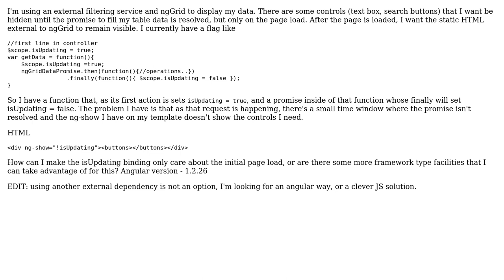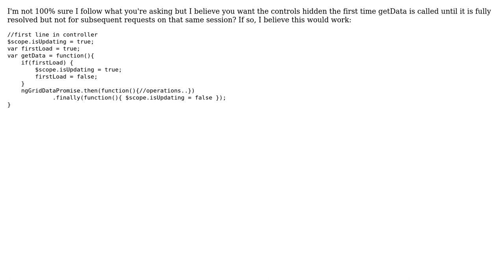One time bind two elements to be visible on page load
With thanks & praise to God, and with thanks to the many people who have made this project possible! You are responsible for your own actions.